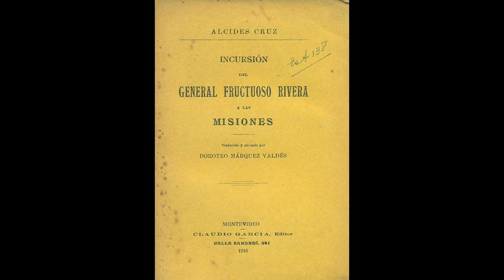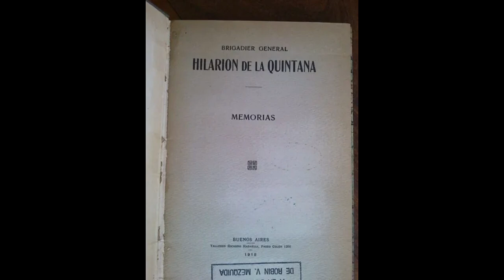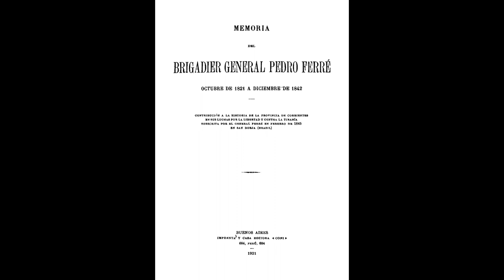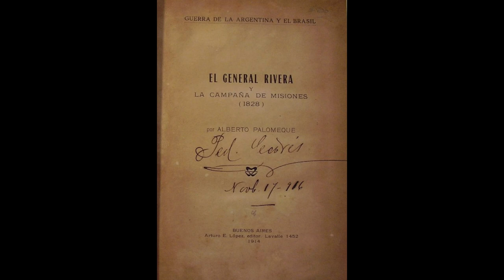1828, EL PLAN ARGENTINO PARA ATACAR PARAGUAY 🇦🇷 🇵🇾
En 1828, mientras Fructuoso Rivera ocupaba las Misiones Orientales, Manuel Dorrego, Gobernador de Buenos Aires, ideó invadir Paraguay y expulsar del poder al Dr. Francia. A través de la correspondencia de la época podemos ver como distintos líderes argentinos empujaban a Rivera para atacar Paraguay, aunque todo hace indicar que el verdadero objetivo era sacar a Rivera de Misiones. Otras informaciones dicen que Dorrego pretendía hacerse con el tesoro de Paraguay. Finalmente, Rivera y Pedro Ferré, Gobernador de Corrientes, descubrieron las intrigas de Dorrego y rechazaron invadir Paraguay.
In 1828, while Fructuoso Rivera was occupying the Eastern Missions, Manuel Dorrego, Governor of Buenos Aires, planned to invade Paraguay and remove Dr. Francia from power. Through the correspondence of the time we can see how different Argentine leaders pushed Rivera to attack Paraguay, although everything suggests that the real objective was to get Rivera out of the Missions. Other reports say that Dorrego intended to seize Paraguay's treasure. Finally, Rivera and Pedro Ferré, Governor of Corrientes, discovered Dorrego's intrigues and refused to invade Paraguay.
En 1828, alors que Fructuoso Rivera occupait les missions orientales, Manuel Dorrego, gouverneur de Buenos Aires, projetait d'envahir le Paraguay et d'expulser le Dr Francia du pouvoir. À travers la correspondance de l'époque, nous pouvons voir comment différents dirigeants argentins ont poussé Rivera à attaquer le Paraguay, bien que tout indique que le véritable objectif était de faire sortir Rivera de Misiones. D'autres informations disent que Dorrego avait l'intention de s'emparer du trésor du Paraguay. Finalement, Rivera et Pedro Ferré, gouverneur de Corrientes, découvrent les intrigues de Dorrego et refusent d'envahir le Paraguay.